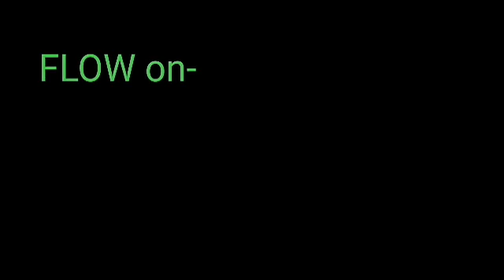Gold farm!survival let's play minecraft bangla! ep-28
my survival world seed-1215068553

                                     Links!

Video edited by- KineMaster,  PixeLab

record by- DU screen recorder

video by- CSB Gaming playz